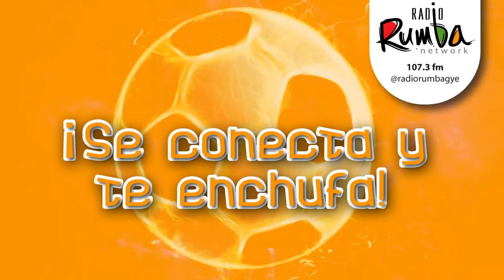EMELEC vs DEP. CUENCA 3 ABRIL 2015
EL BICAMPEÓN NACIONAL EMELEC, NO TENDRÁ PIEDAD NI PORQUE ES VIERNES SANTO CONTRA LOS MORLACOS DEL DEPORTIVO CUENCA, PARTIDAZO QUE LO CUBRE RADIO RUMBA NETWORK